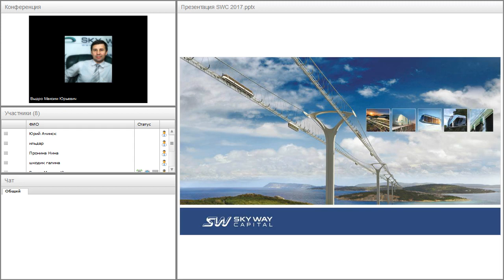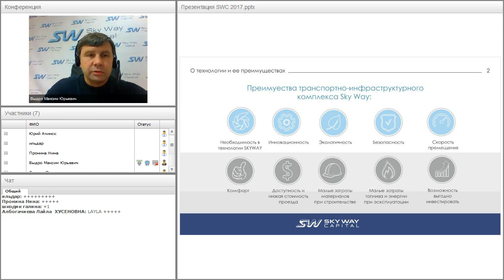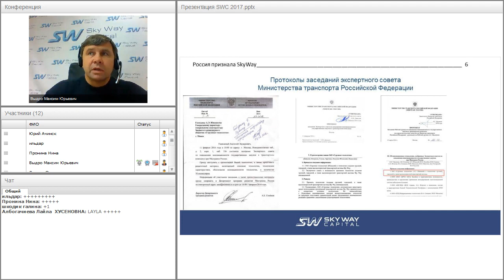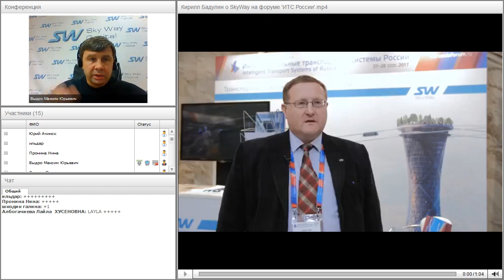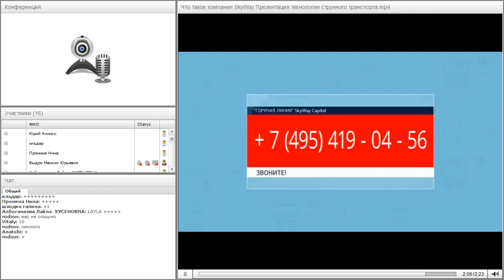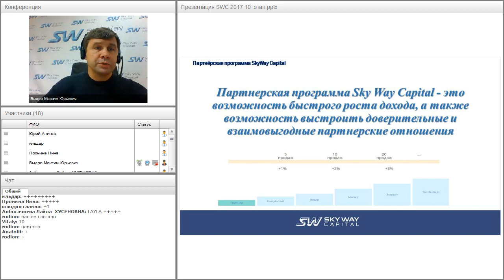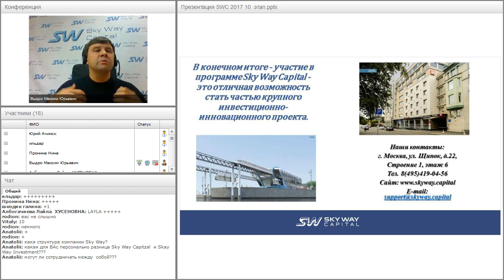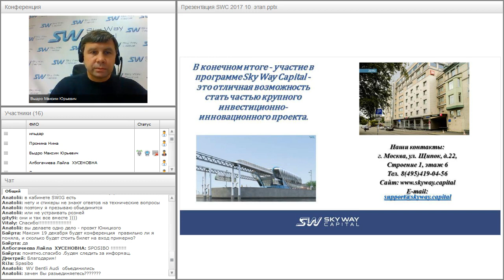Вебинар от 02.10.2017. Презентация компании SkyWay Capital.